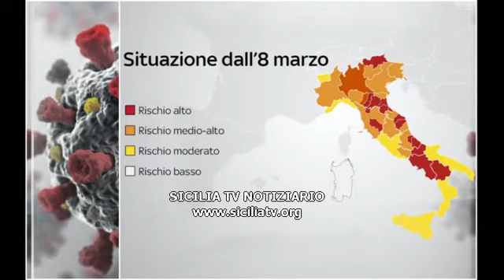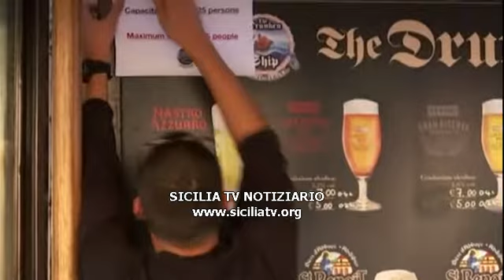Nuovo DPCM in vigore da oggi fino alla fine del periodo pasquale 6 aprile